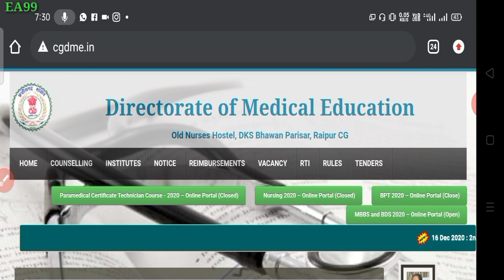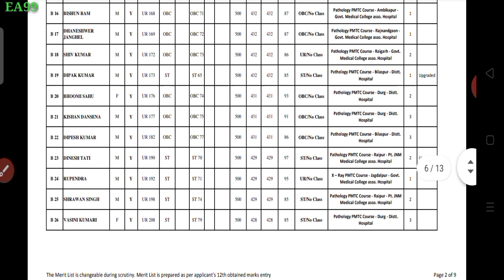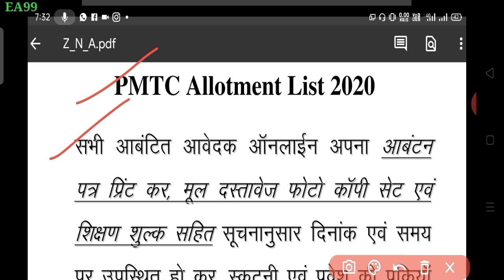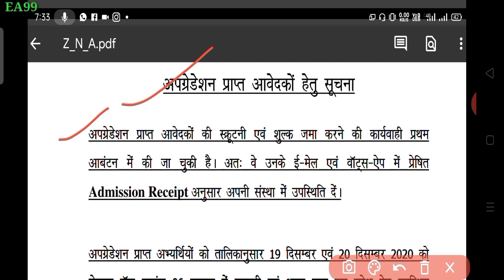CG Paramedical Second Allotment list 2020-21 || आ गया देख लो! Second Counselling date kab hai